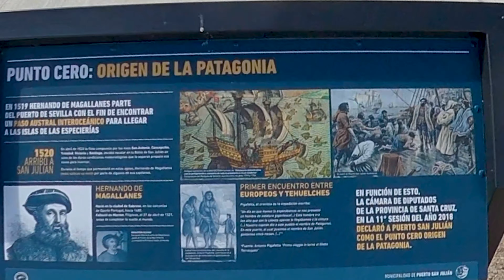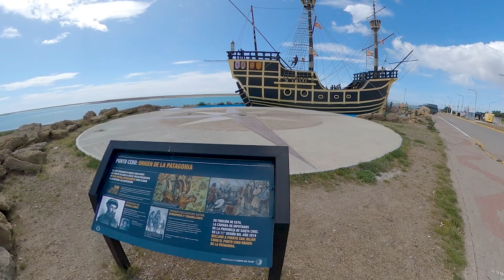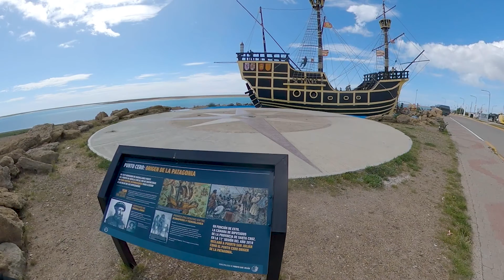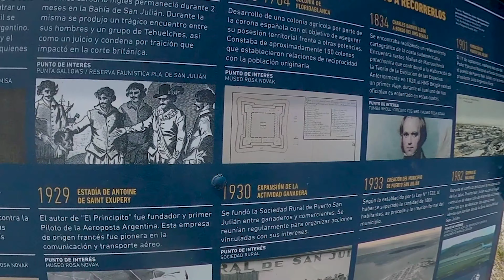DESCENDO 3078km DA RUTA 3 ATÉ O USHUAIA - CONHECENDO PUERTO SAN JULIAN - ARGENTINA - PARTE 3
No video de hoje vamos mostrar nossa saga para chegar no Ushuaia, paramos uns dias em Puerto San Julian para trabalhar e conhecer essa cidade super simpática e vamos mostrar aqui um pouco!
Em breve ultima parte - chegando no ushuaia!

Se liga que já estamos na Patagonia, e vamos guiar por lá!

Se quiser nos apoiar, e dar aquela força para seguirmos por aqui, segue o pix - CPF 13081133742

Musicas de abertura - Trilha sonora original: Gorilla Zen & the Super Ape Crew